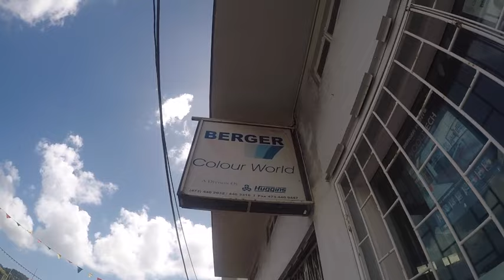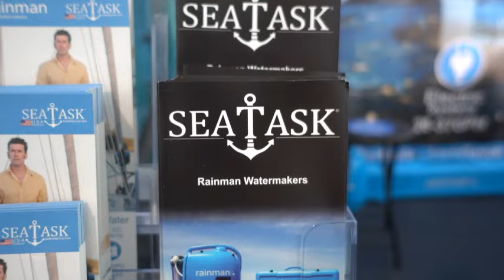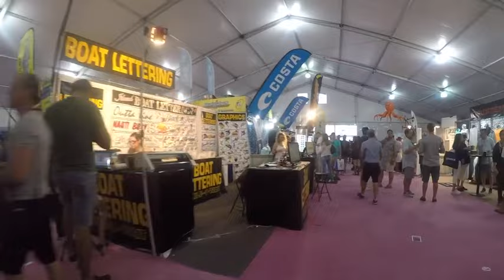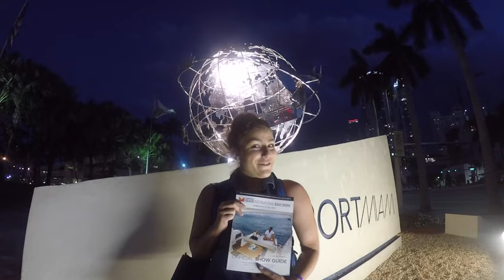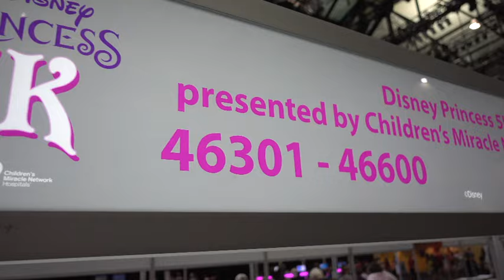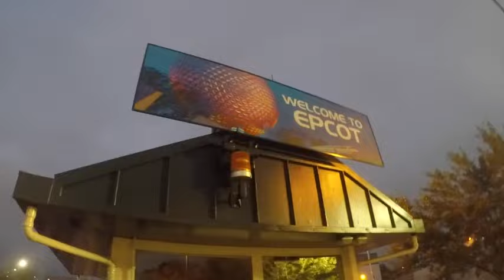Sweet Escape - Sailing Mischief Ep. 7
This week we take on a new adventure as I return to explore the Miami boat show and a magical 5k. While Hightower has our first visitor on the boat!